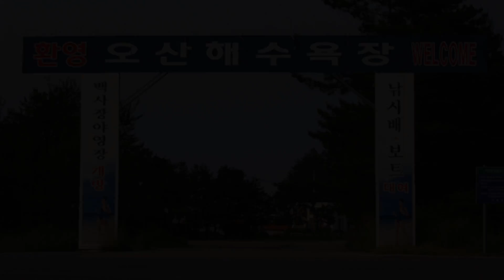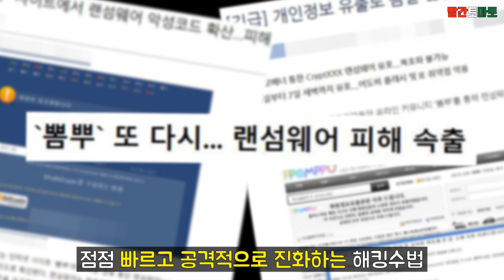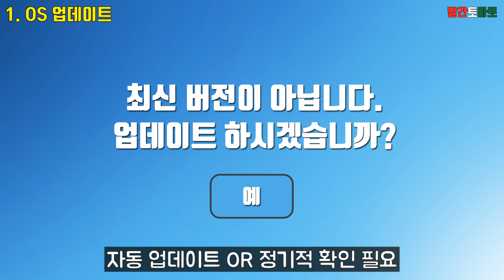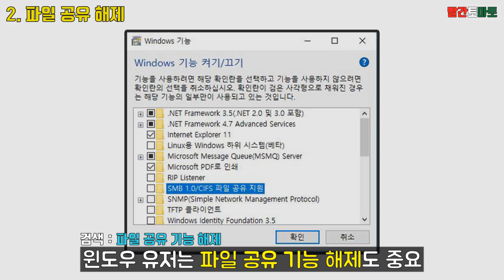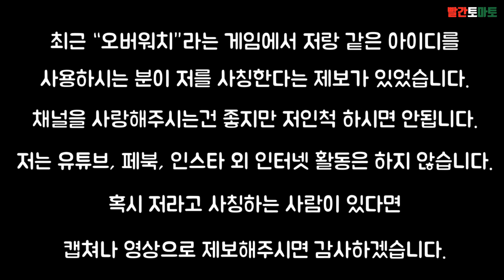저커버그는 왜 가렸을까? 해킹막는 핵꿀팁 대방출 ｜빨간토마토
여러분은 저처럼 랜섬웨어 안걸리시길.. ㅠㅠ

[사용된 음악]
1.So lost
2.Lucky duck

[자료출처]
1.디지털 타임스
감시하려다 감시당한 중국산 IP카메라…사생활이 온라인에
2.보안뉴스 앞으로 많아질 일만 남은 랜섬웨어, 일반 대처 매뉴얼
3.한국일보 “랜섬웨어 피해, 이렇게 진단하고 예방하세요”
4."가정 CCTV 해킹 막아라"…'사생활 생방' 몰카로 유출되기도
5.보안뉴스 완전초보용! 랜섬웨어로부터 내 정보 지키는 백업 방법
6.중앙일보 '부르는 게 연봉' 인터넷 보안 전문가 상종가